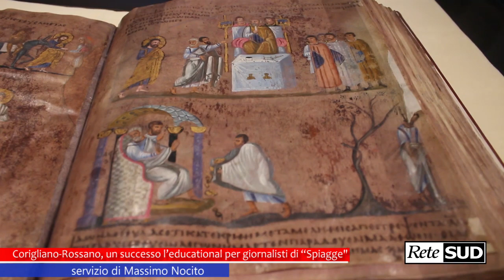Corigliano Rossano, un successo l’educational per giornalisti di "Spiagge"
Dall’oro nero della liquirizia all’oro giallo dell’olio extravergine di oliva fino all’oro arancio delle clementine  IGP di Sibari. Dai fregi d’oro delle sale del Castello di Corigliano Calabro all’inchiostro in oro puro con cui sono stati ricopiati i Vangeli nel Codex Purpureus di Rossano, tra i più antichi e pregiati esemplari della Bibbia, dichiarato Patrimonio Unesco.
Regala una cascata di colori, profumi ed emozioni il territorio di Corigliano-Rossano nella Sibaritide in Calabria.
“Sibarita vuol dire essere amante della bellezza. E’ per questo che la nostra Terra, dagli antichi natali, è ricca di così tante bellezze. Vi invito a venire a scoprirla”, dice la vicesindaca di Corigliano-Rossano, Maria Salimbeni, in conferenza stampa”.

Da oggi ne sono convinti anche i giornalisti giunti da diverse regioni d’Italia, che hanno partecipato al 66mo educational, organizzato dalla rivista Spiagge, diretta dalla giornalista professionista Carmen Mancarella in partenariato con numerose aziende di eccellenza di Corigliano-Rossano.

Base dell’66mo educational è l’Aparthotel Codex a Rossano, un albergo, molto confortevole e con tutti i servizi a portata di mano.